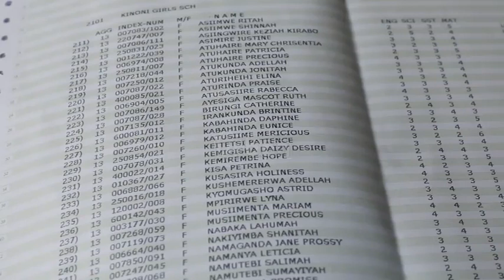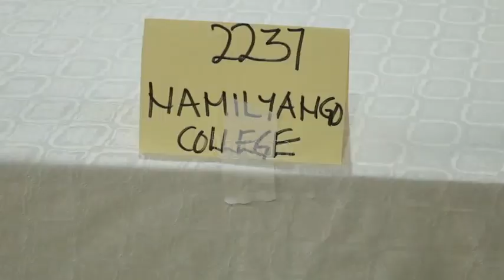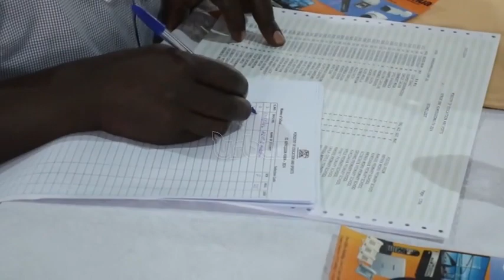Senior One selection comes to an end